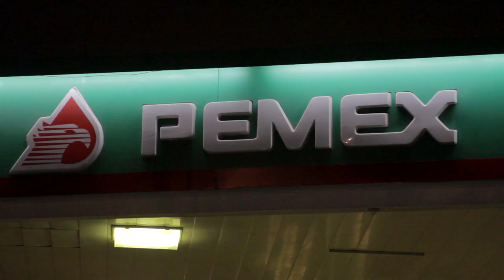06 La Palanca del Desarrollo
Por un camino del todo nuevo. - Capítulo 6

Andrés Manuel presenta propuesta energética para el desarrollo del país.

Construir cinco nuevas refinerías.

45 mil empleos directos e indirectos por refinería.

De 3 a 4 mil empleos fijos en la operación de las instalaciones.

Estrategia integral.

Desarrollo de nuevas fuentes de energía renovables.